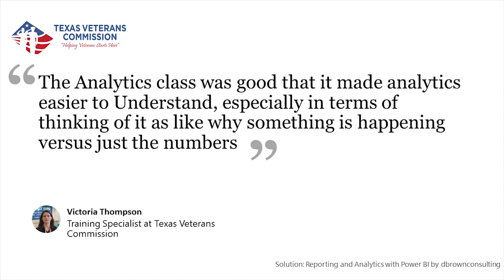dbrownconsulting Client Testimonial, Victoria Thompson, texas veteran commission